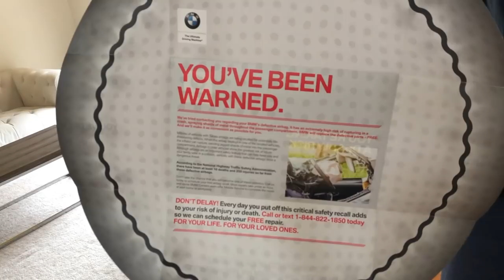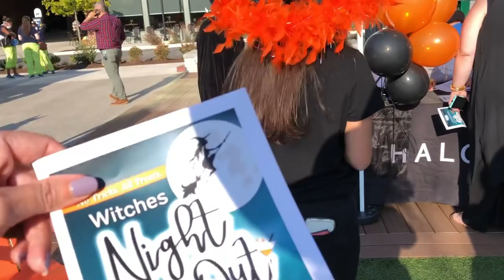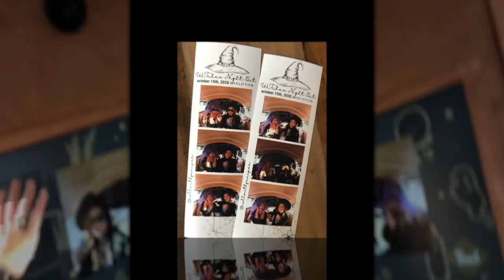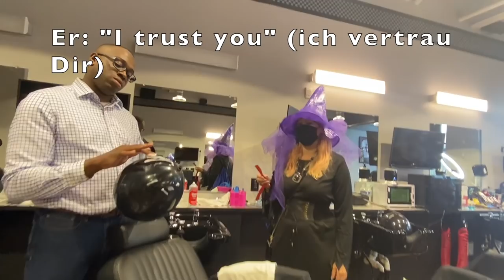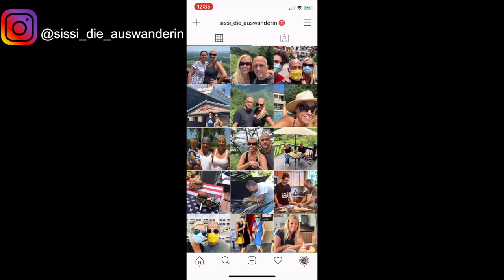Halloween Hexenfest in den USA 🧙‍♀️🧹| Leben in den USA🇺🇸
Hier kommt ein neuer Wochenvlog! Heute dabei: ich gehen auf ein Halloween Hexenfest! Viel Spass!